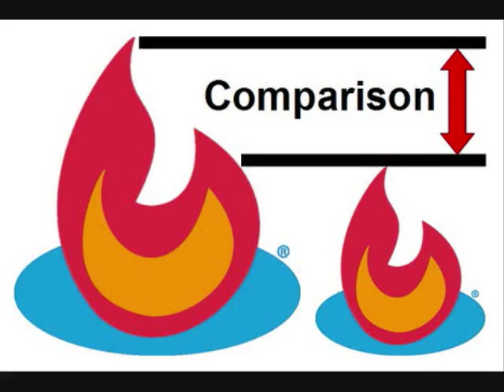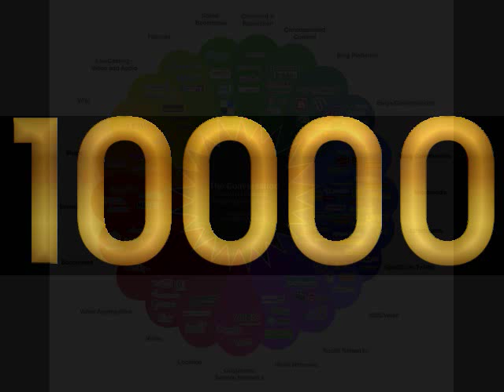Q10 Anthony Fantano of The Needle Drop Interview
Anthony Fantano of The Needle Drop Interview